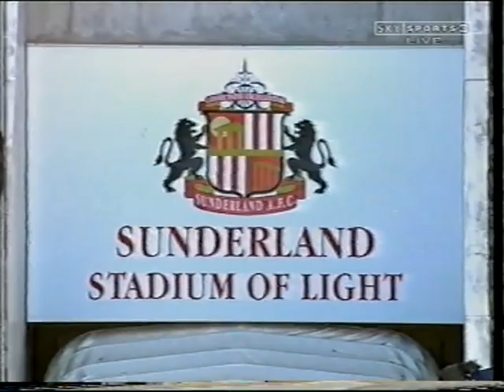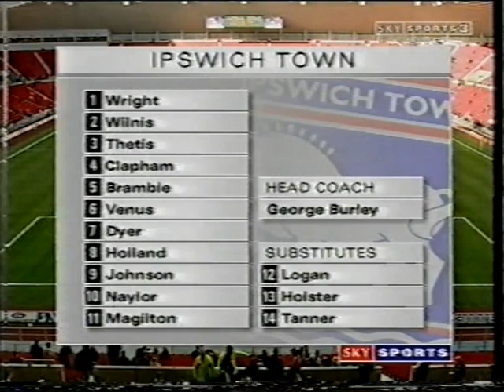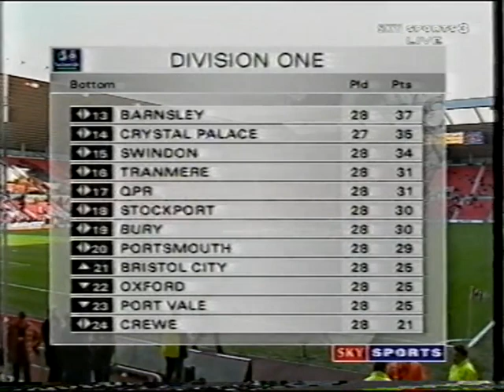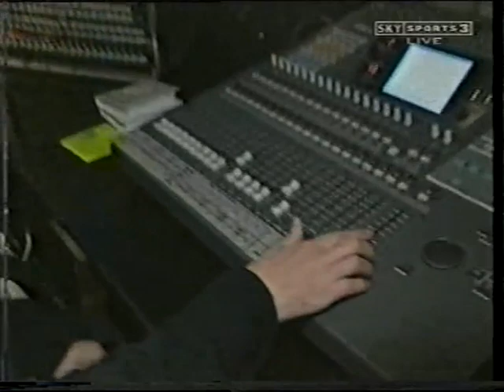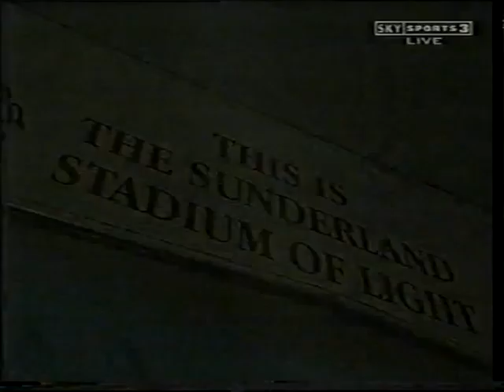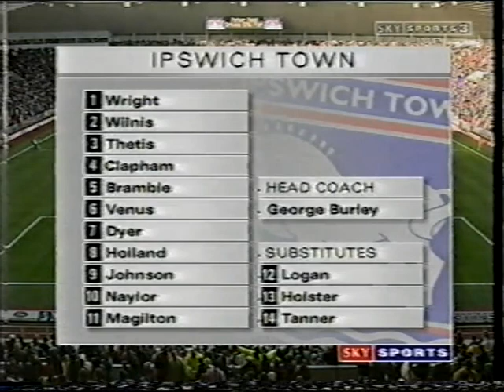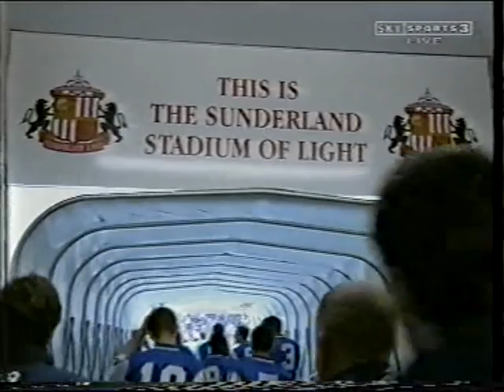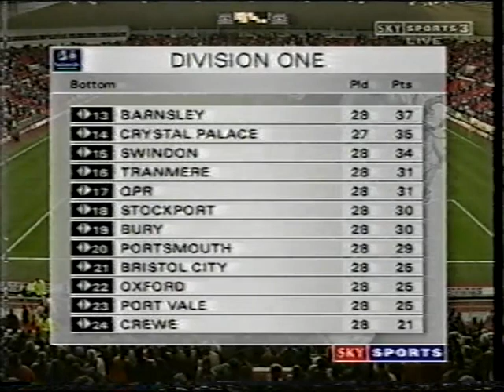1998/99 Sunderland v Ipswich - Div 1 (17/01/99)